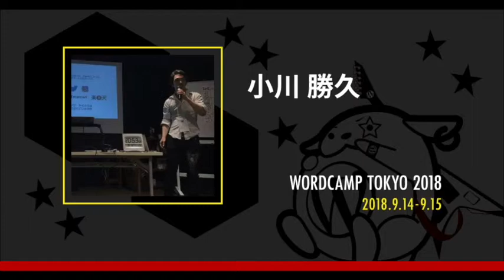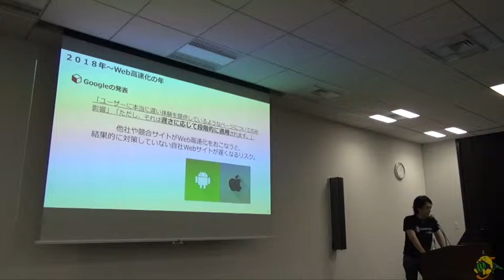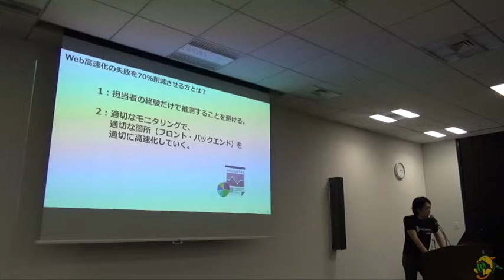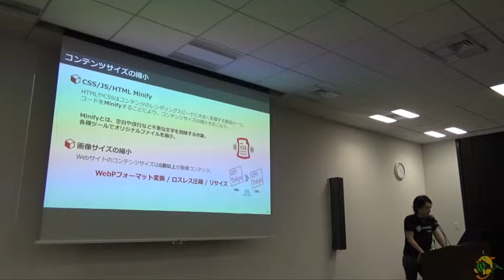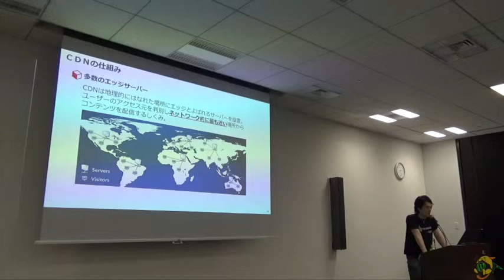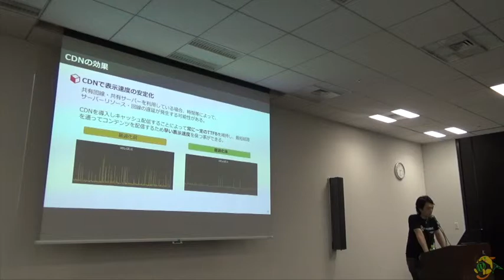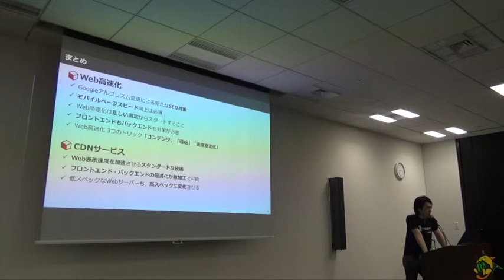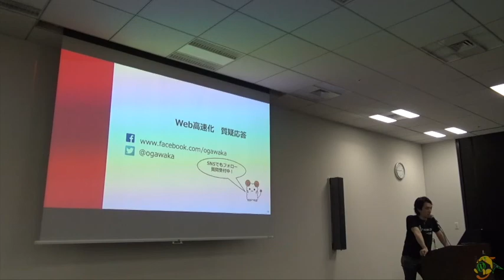Katsuhisa Ogawa: CDN を活用した Web 高速化術とマルチデバイス時代における W...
Web performance improvement with CDN and importance in multi devie era
近年、マルチデバイス環境においてより一層注目されている Web 表示速度。
Google SEO ランキング指標の一つにもなっていることから、HTTPS 化に続きWeb表示速度がより重要な時代となりました。
そこで、なぜ Web 表示速度が重要視されているのか、Web 表示速度を上げるために押えておくべきチューニング方法や手順・ポイントの解説と共に、近年急速に普及している CDN サービスを活用した具体的な Web 高速化手法についてご紹介します。